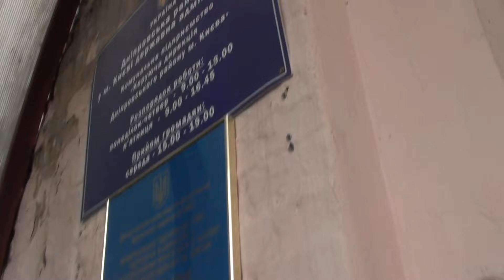Шабаш створення ОСББ Микільско Слобідська 6/2 1ч.